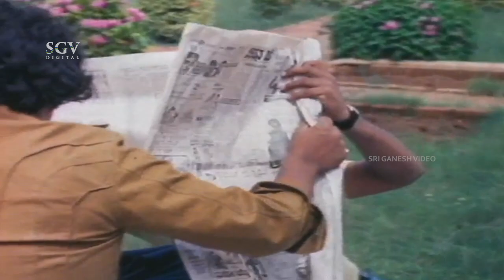Dr. Vishnuvardhan and Dwarakish Non Stop Back To Back Comedy Scenes From Bhale Huduga Kannada Movie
Watch Non Stop Back To Back Comedy Scenes From Bhale Huduga Kannada Movie Staring Dr. Vishnuvardhan, Manjula, Dwarakish and Udayakumar In Lead Roles.

Movie : Bhale Huduga – ಭಲೆ ಹುಡುಗ

Star Cast : Vishnuvardhan, Manjula, Dwarakish, Udayakumar, Thoogudeepa Srinivas, Raji, Chindodi Leela, Jayakumari, Jayamalini, Vanichandra, Shashikala, Sudhashree, Dikki Madhavarao, Chethan Ramarao, Kunigal Nagabhushan, Vasanthkumar, Master Ravishankar, Kunigal Ramamurthy, Pranayamurthy

Director : T R Ramanna
Story : Remake of Panakkara Kudumbam (Tamil)
Lyrics :  Chi Udayashankar
Release : 1978